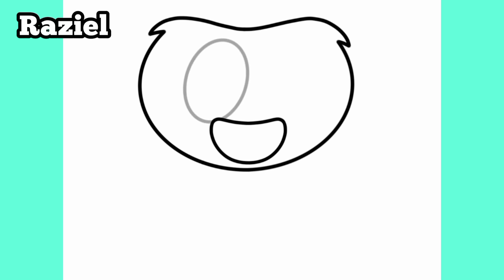Comment dessiner Baby Huggy Wuggy de Poppy Playtime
كيف ترسم
رسم تعليمي
Как нарисовать
рисунок учебника
Як малювати
малюнок підручника
Ինչպես նկարել
Necə cəlb etmək
Nola marraztu
কিভাবে আকে
як намаляваць
Kako nacrtati
Как да рисувам
Com dibuixar
Қалай аударғым
Sa unsa nga paagi aron sa pagkalos
Kodi kudzatunga
如何绘制
如何繪製
අඳින්න කියලා
Kako crtati
Hvordan tegner man
Ako kresliť
Kako pripraviti
Kiel desegni
Kuidas joonistada
Hoe te tekenjen
Como deseñar
როგორ დავხატო
איך לצייר
Hogyan rajzolj
Otú isere
Cara menggambar
Talking
ಹೇಗೆ ಸೆಳೆಯಲು
របៀប​នៃ​ការ​គូរ
ວິທີການວາດ
Quam ad hauriendam aquam
Kā izdarīt
Kaip piešti
Wéi gekropt
Како да се подготви
എങ്ങനെ വരയ്ക്കാൻ
Kif tiġbed
Me pēhea te ki te utu
कसा काढावा
Хэрхэн зурах
कसरी आकर्षित गर्न
Hvordan tegne
څنګه رسم
چطوری طراحی کنیم
Jak rysować
ਕਿਸ ਖਿੱਚਣ ਲਈ
Кантип тартат
Како цртати
How to atamela
How kuzochera
Kumaha ngagambar
Paano Gumuhit
எப்படி வரைவது
Jak kreslit
ఎలా గీయాలి
Nasıl çizilir
متوجہ کرنے کے لئے کس طرح
Qanday chizish
Làm thế nào để vẽ
Indlela ukuzoba
ווי צו ציען
Indlela ukudweba